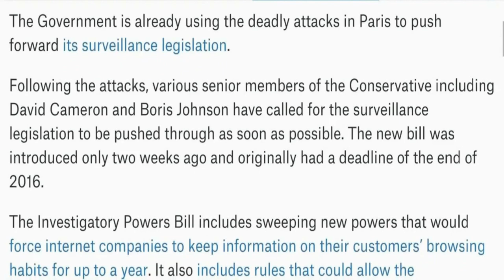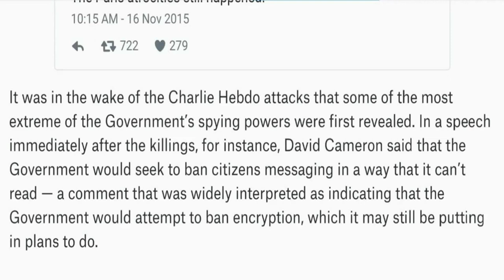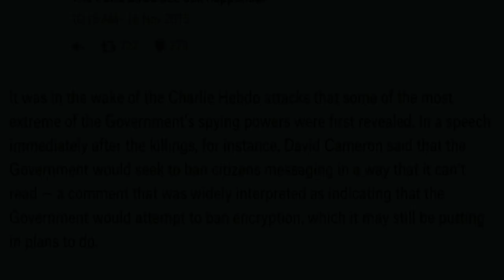UK Gov't use Paris attacks to push through new laws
The Government is already using the deadly attacks in Paris to push forward its surveillance legislation.
Following the attacks, various senior members of the Conservative including David Cameron and Boris Johnson have called for the surveillance legislation to be pushed through as soon as possible. The new bill was introduced only two weeks ago and originally had a deadline of the end of 2016.
The Investigatory Powers Bill includes sweeping new powers that would force internet companies to keep information on their customers’ browsing habits for up to a year. It also includes rules that could allow the Government to force companies to break their encryption, potentially leading to the banning of WhatsApp and iMessage in their current form.
Paris attacks may have been arranged on a PlayStation 4
Now senior politicians are asking for those powers to be pushed through to respond to what David Cameron called “the increasing international terrorist threat”.
Other politicians echoed the call, asking for the legislation to be passed as soon as possible.